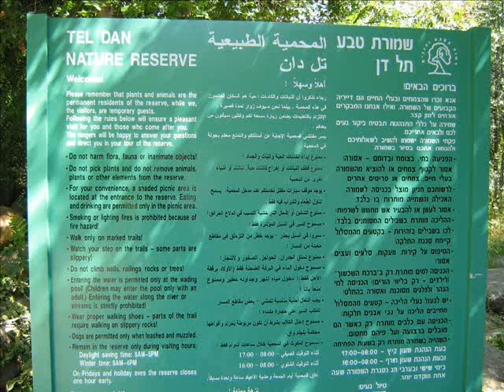رحلة الثواني في ابتدائية المناهل